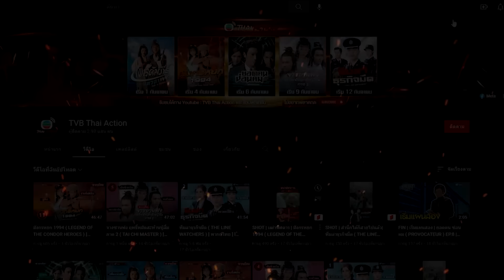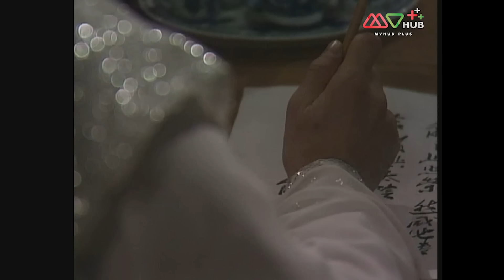เดชเซียวฮื้อยี้ ( THE DUEL OF THE TWINS (CHUT TOI SHEUNG KIU) ) [ พากย์ไทย ] l EP.18 l TVB Thailand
เซียวฮื้อยี้เติบโตขึ้นมาในหุบเขาคนโฉดทำให้เขารวบรวมความกะล่อนเอาไว้อย่างเต็มที่ เมื่อเซียวฮื้อยี้ได้พบกับ ฮวยบ้อข่วย ชายหนุ่มที่สุภาพเรียบร้อยตรงกันข้ามกับเซียวฮื้อยี้ทุกอย่างแต่ทั้งสองคนกลับเข้ากันได้ดีและกลายเป็นเพื่อนกัน ฮวยบ้อข่วยเป็นศิษย์ของเจ้าแม่วังบุปผา ซึ่งเธอมีคำสั่งให้ฮวยบ้อข่วยสังหารเซียวฮื้อยี้ให้ได้ แม้ว่าฮวยบ้อข่วยจะลำบากใจแต่ต้องทำตามคำสั่งของเจ้าแม่วังบุปผา ซึ่งความลับที่ไม่มีใครรู้นอกจากเจ้าแม่วังบุปผานั่นคือเซียวฮื้อยี้และฮวยบ้อข่วยเป็นพี่น้องฝาแฝดกัน เจ้าแม่วังบุปผาต้องการให้พี่น้องฆ่ากันเองเพื่อแก้แค้นพ่อและแม่ของพวกเขาที่ทำให้เธอต้องเสียใจในความรัก

นักแสดงนำ:เหลียงเฉาเหว่ย, อู๋ไต้หยง, เซียะหนิง, หลีเหม่ยเสียน, เหมียวเฉียวเหว่ย, อู๋จวินหยู, ชิเหม่ยเจิน, เย่หัว , กวนหลี่เจี๋ย, หลิวเหม่ยเจียน